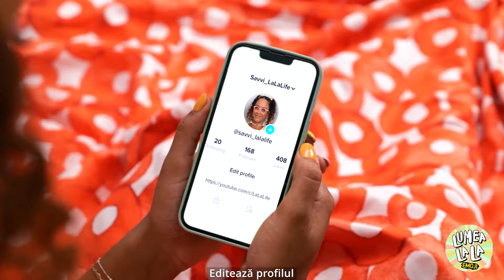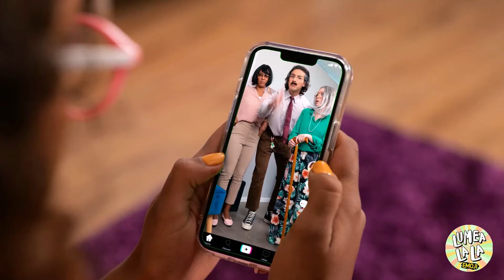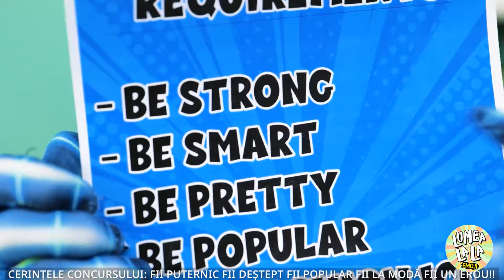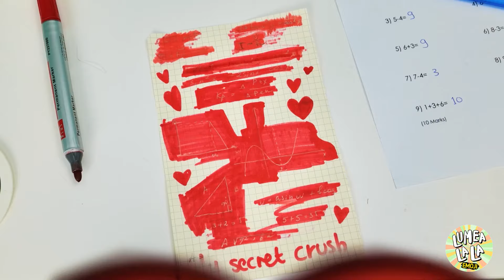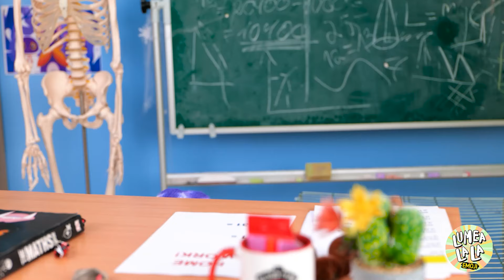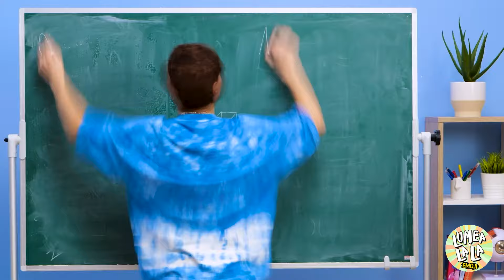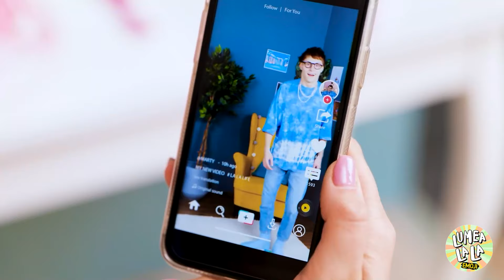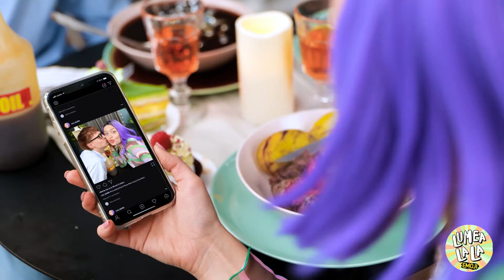TRANSFORMARE ÎNFRICOȘĂTOARE DE HALLOWEEN! 🎃 Transformare de cameră bună VS rea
Pregătește-te pentru o transformare palpitantă în Machiajul nostru de Halloween Înfricoșător! 🎃 Urmărește cum abordăm provocarea supremă de reamenajare a camerei bune vs. rele, transformând un spațiu anost într-un sanctuar de Halloween înspăimântător și distractiv. De la decorațiuni sinistre la accente fantomatice, această transformare scoate în evidență toate atmosferele înspăimântătoare de care ai nevoie pentru sezon. Va deveni camera rea o capodoperă bântuită sau va rămâne un dezastru înfricoșător? Răsfoiește pentru a vedea transformările și pentru a te inspira pentru propriul decor de Halloween! Nu uita să dai like, să distribui și să te abonezi pentru mai multe transformări captivante!